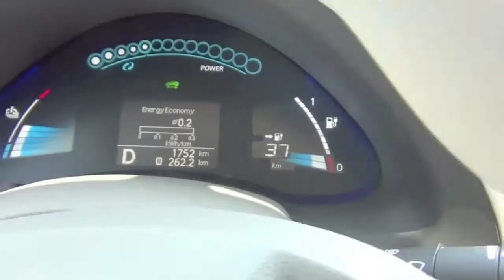8 miljoen Fastchargers in NL voor mijn Nissan Leaf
Hoe kun je elke elektrische auto supersnel opladen? 8 miljoen Fastchargers zijn er in NL. Ik liet het in 2011 zien en heb het heel vaak gebruikt. Nog niet met de Tesla want da's tot nu toe niet nodig. Wil het wel proberen!